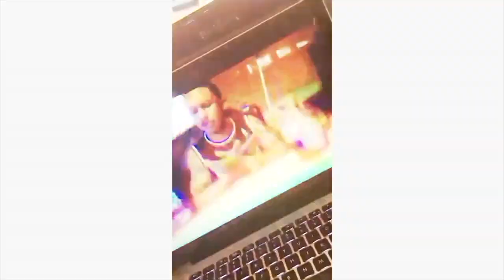ROY PURDY - WALK IT OUT! (Reaction Video)